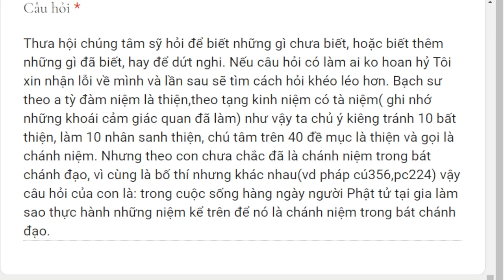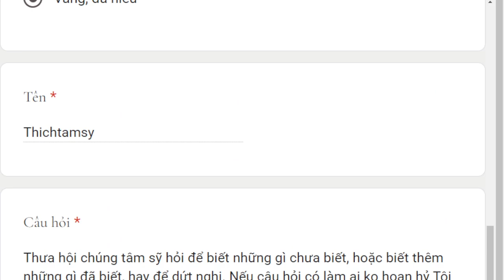1867. Làm sao thực hành chánh niệm trong Bát chánh đạo?